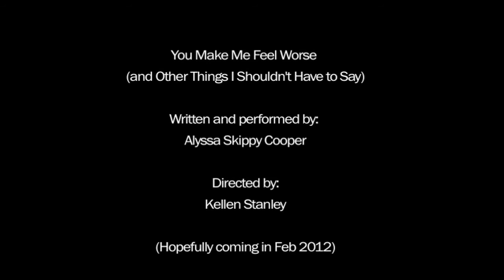You Make Me Feel Worse promo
I'm writing and performing in my very own comedic one woman show! The thing is, that I am not just rolling in the dough. So, I've created an indiegogo account to fundraise for the show, called You Make Me Feel Worse (and Other Things I Shouldn't Have to Say). If you'd like to help by donating, please visit this link:

If you're not able to donate, please help out by letting all of your friends on all of your social networking sites know about the fundraiser!